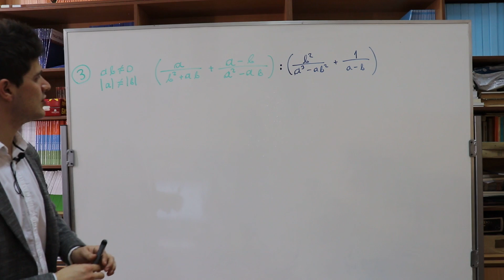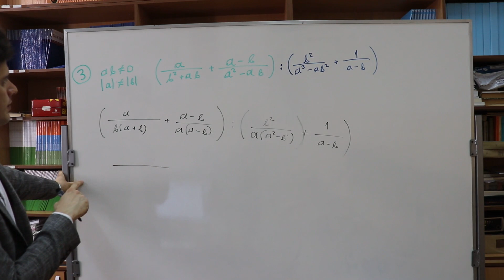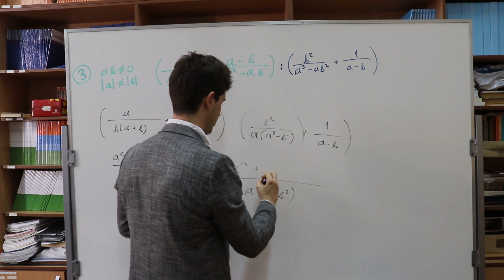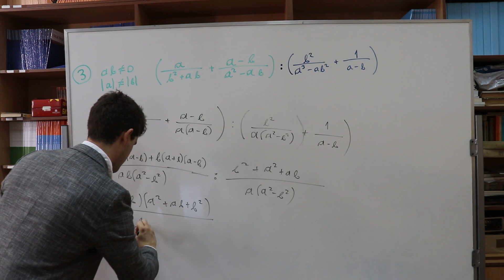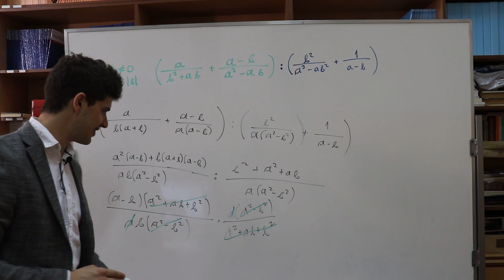FON prijemni 2012 - 3. zadatak